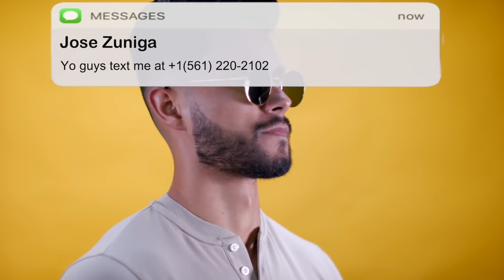10 Cosas Fáciles Que Cualquier Chico Puede Hacer Para Verse Mejor